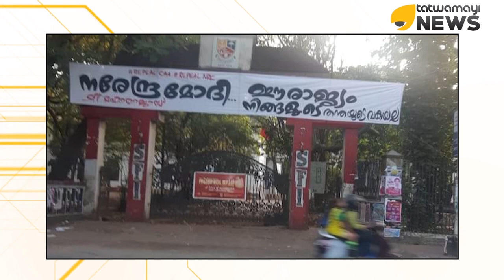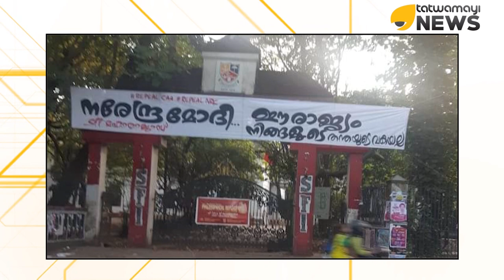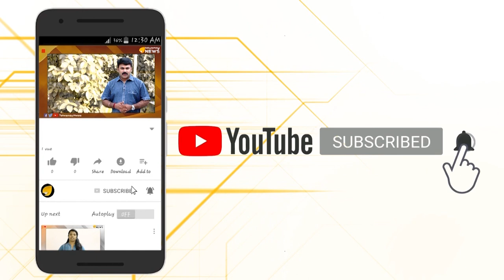കേരളത്തിലെ ബി ജെ പി ഉറങ്ങുകയാണോ..???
പൗരത്വ നിയമവുമായി ബന്ധപ്പെട്ട് കേരളത്തിലെ ബിജെപി നേതാക്കൾ പ്രതികരിക്കുന്നില്ല, വിഷയത്തിൽ സജീവമായി ഇടപെടുന്നില്ലെന്ന് പ്രവർത്തകർ..